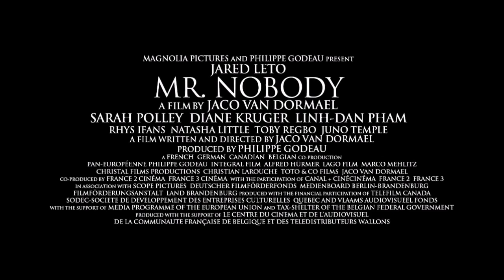Mr. Nobody (2009) Trailer